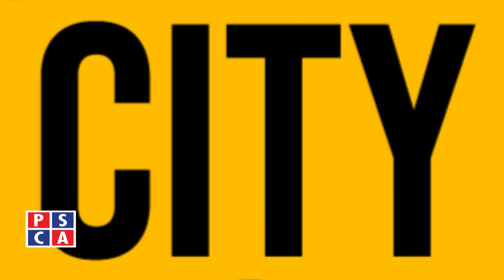An interview with Mehmood Aslam||PSCA TV||Safe City Special EP 12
Exclusive Interview with legendary actor Mehmood Aslam.